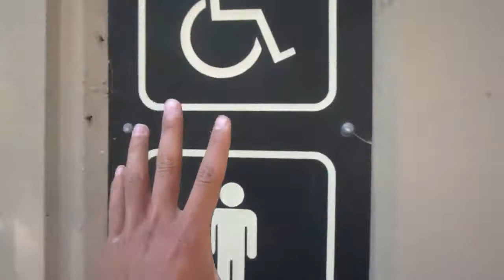06/13/2016 - cloudcroft vacation